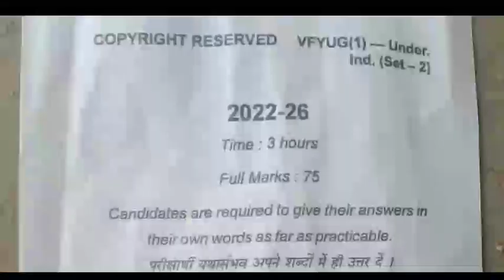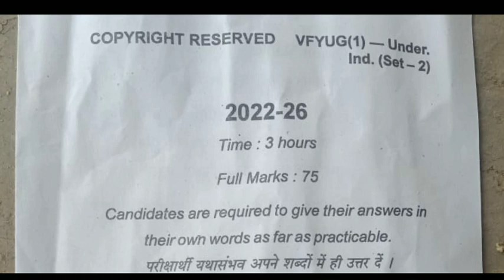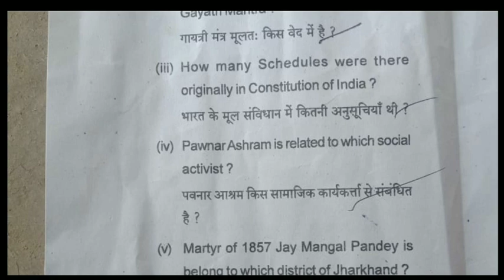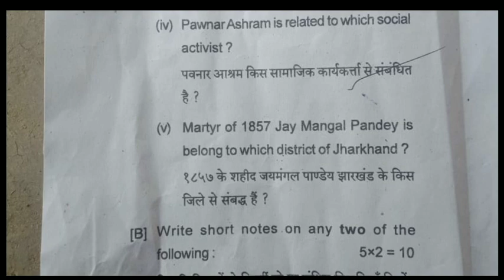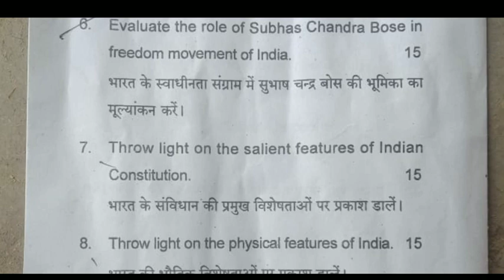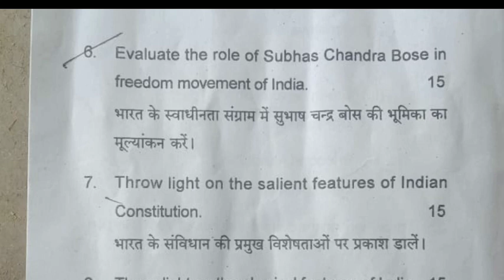SEM 1 CC 2 Understanding India paper set 2 question paper with answer vbu l semester 1 cc 2 paper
All Answer link 👇
*SEM 1 CC 2 Understanding India*

*Q मौलिक अधिकार से आप क्या समझते हैं भारतीय संविधान में मौलिक अधिकारों का वर्णन करें*